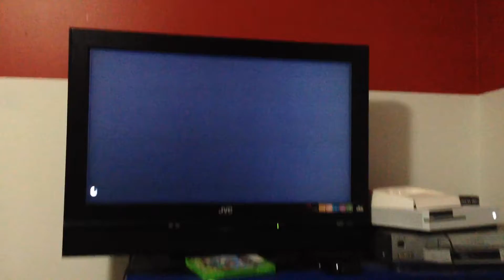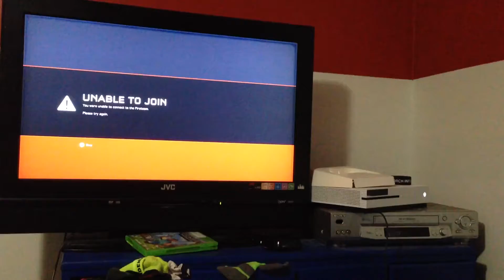Halo!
I am playing Halo.